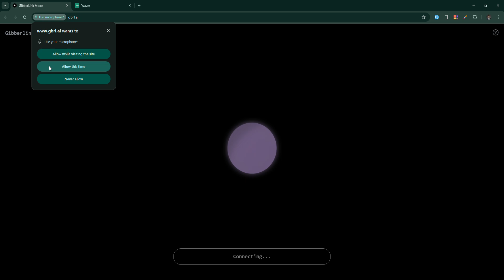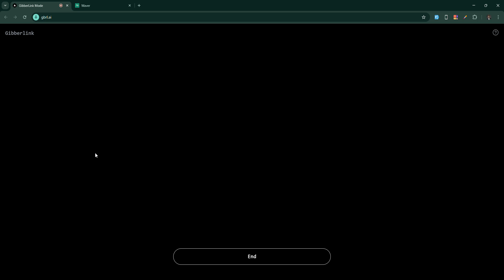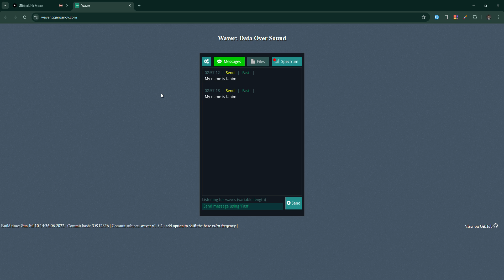Setup AI to AI talking | Gibberlink Mode | AI-to-AI communication tool | How GibberLink Works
Two conversational AI agents switching from English to sound-level protocol after confirming they are both AI agents

GibberLink - Open Source AI Communication Made Simple
Join the open-source revolution in AI communication with GibberLink. Contribute to and benefit from our community-driven platform that makes AI-AI interaction more accessible and effective than ever before.

Start Using GibberLink
Why Choose GibberLink?
Open Source Development
GibberLink collaborate with developers worldwide to enhance and customize AI communication features for your specific needs.

Community-Driven Innovation
GibberLink benefit from continuous improvements and innovations contributed by our active open-source community.

Flexible Integration
GibberLink easily integrate with existing systems and customize the communication interface to match your requirements.

How GibberLink Works
1
Pattern Recognition
Identifies and analyzes AI communication patterns

2
Semantic Understanding
Processes and interprets AI messages

3
Universal Compatibility
Adapts to various models and formats

4
Seamless Integration
Enables efficient AI-to-AI communication

What Our Users Say About GibberLink
"GibberLink has completely transformed how our systems interact. Its pattern recognition capabilities make communication between different models smooth and natural."

Dr. Sarah Chen
Research Director

"The semantic understanding capabilities of GibberLink are impressive. It accurately parses and transforms outputs from different models, significantly improving our development efficiency."

Alex Thompson
ML Engineering Lead

"As an open-source project, GibberLink's universal compatibility has impressed us. It easily adapts to various frameworks, making it the ideal tool for building ecosystems."

Maria Rodriguez
Integration Specialist

Frequently Asked Questions About GibberLink
What is GibberLink?
GibberLink is an open-source AI-to-AI communication tool that facilitates seamless interaction between different AI systems. Our platform enables efficient data exchange and semantic understanding between various AI models, making it easier to build integrated AI ecosystems.

How does GibberLink's AI communication work?
GibberLink utilizes advanced pattern recognition and semantic analysis to standardize and optimize communication between different AI models. It processes various data formats and ensures consistent, reliable information exchange between AI systems.

What types of AI systems can GibberLink connect?
GibberLink supports a wide range of systems, including language models, machine learning algorithms, neural networks, and specialized AI tools. It can handle various data formats and communication protocols, making it highly versatile for different AI integration needs.

How does GibberLink enhance AI system integration?
By providing a standardized communication layer, GibberLink simplifies the process of connecting multiple AI systems. It handles data format conversion, ensures semantic consistency, and optimizes information flow between different AI models, resulting in more efficient and reliable AI integrations.

Can GibberLink scale with growing AI systems?
Yes! GibberLink is designed for scalability and flexibility. Whether you're connecting a few models or building a complex ecosystem, GibberLink can adapt to your needs while maintaining efficient communication and system performance.